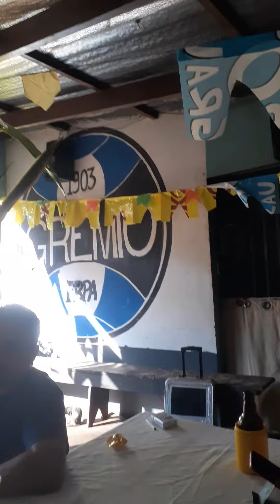Recanto da Luiza com Neguinho violeiro Doti